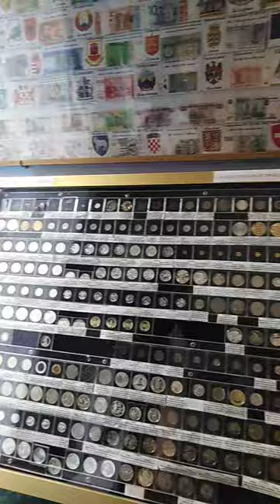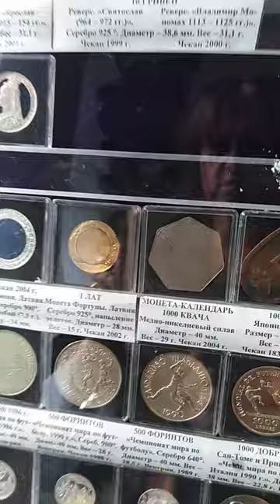Музей денег. Древние монеты + Меркурий.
Крым 2022. Феодосия. Музей денег.
Статуя Меркурия - древнеримского бога, покровителя торговли, прибыли и обогащения, сын Юпитера. Всё верно я вспомнила)). А у греков был Гермес.
С Меркурием тоже история в истории получилась). Статуя прикована цепями к стене. Я-то, как наивная чукотская девочка, думала, что это символ, типа поймал удачу за хвост, привязал бога торговли, чтобы только на него работал, ан нет! История намного прозаичнее оказалась! Как поведал хозяин музея, туристки в порыве страсти и для более эффектного селфи, лезли к статуе обниматься и постоянно роняли божество, пришлось цепями зафиксировать.
Но это ещё не всё! Дамы очень любят тереть Меркурию ебстество, это уж с какой целью для хозяина осталось загадкой. Наши дамы в поисках любви что угодно, кому угодно натирать готовы, лишь бы в реале ничего не делать)).